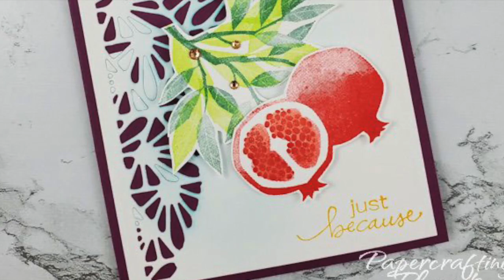CASE the Catalog with Perfect Pomegranate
Stuck and don't feel creative? Use the Stampin' Up! catalog for inspiration. That's what I did for this card--I kept the parts I liked from the original and changed up others. Full details and original catalog card are over on my website.